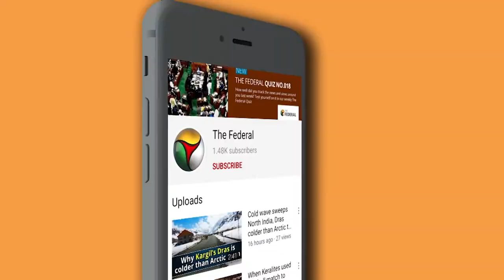Body-cam shows 9-year-old pepper-sprayed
Police officers in Rochester, New York, are under investigation again.
This, after a camera footage showed officers handcuffing and pepper-spraying a 9-year-old girl.

Officers were responding to a family disturbance call on Friday

Video shows police wrestling the girl to the ground in the snow